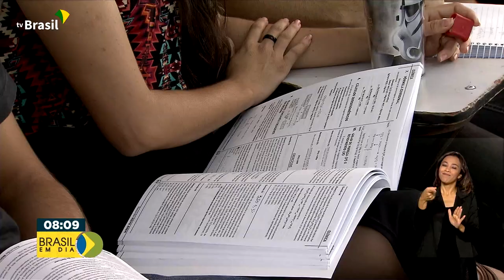Nova fase do Qualifica Mais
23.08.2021 – Os Ministérios da Educação e da Cidadania lançaram mais uma etapa do “Qualifica Mais Progredir”. O programa pretende estimular o empreendedorismo, a qualificação profissional e a promoção do trabalho formal para beneficiários do Auxílio Brasil.